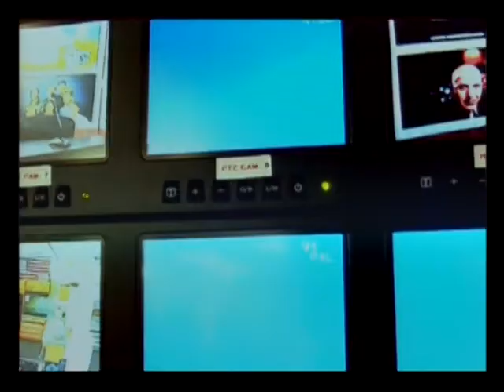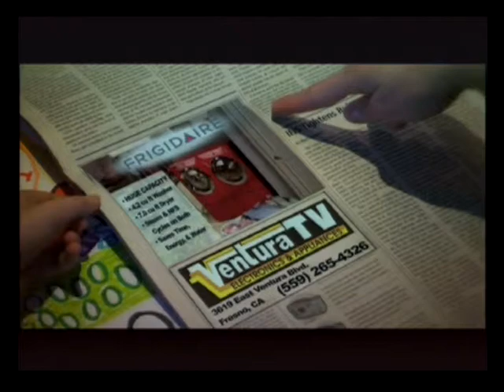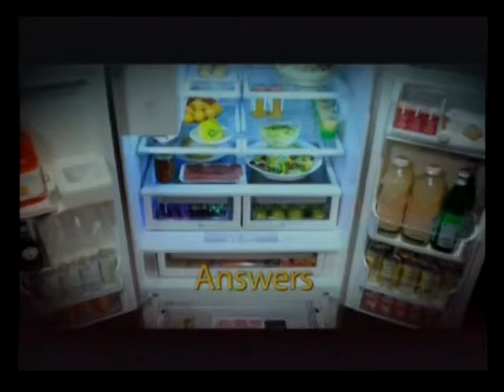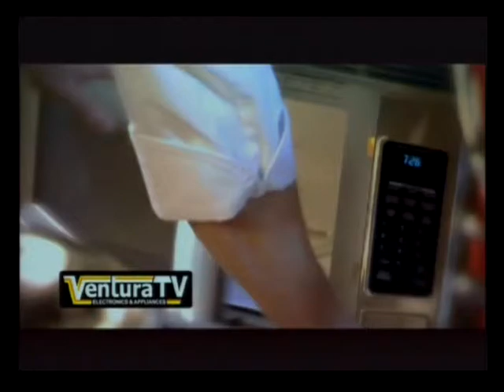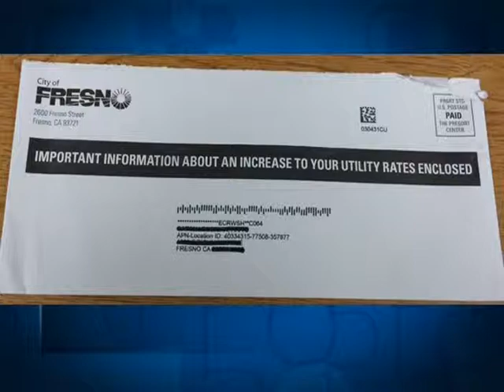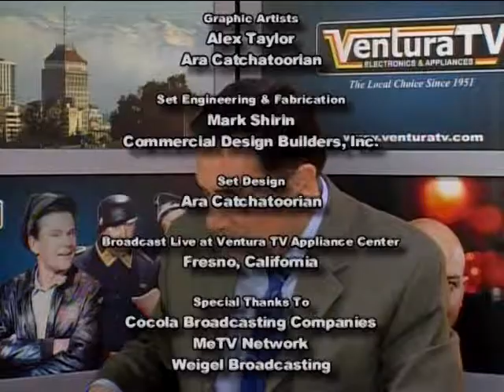20150227 ep 730 John Chookasian And Jon Berrier